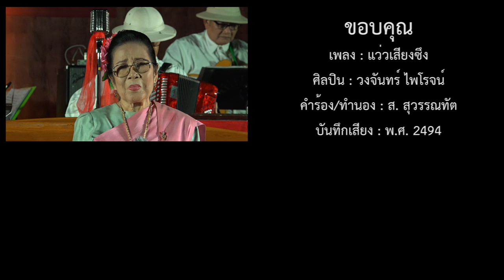"แว่วเสียงซึง" ศิลปิน วงจันทร์ ไพโรจน์ (แสดงสด)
เพลง แว่วเสียงซึง